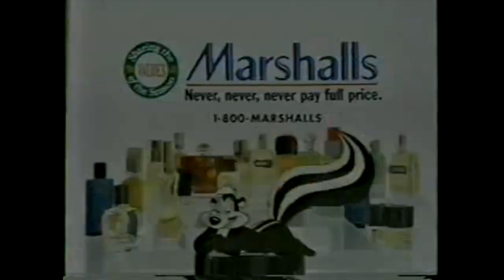Marshall's Pepe le Pew Commercial 1992